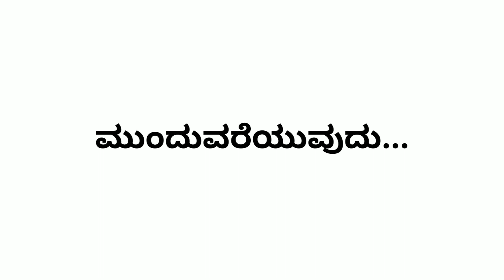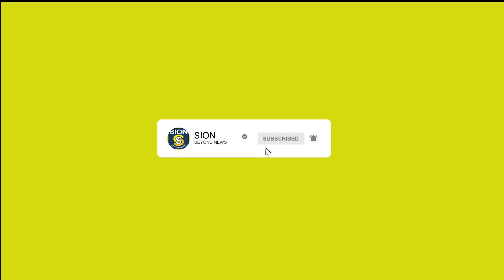ಚಿತ್ರ ಗಾರುಡಿಗ ಡಾ.ಗಿರೀಶ್ ಕಾಸರವಳ್ಳಿ | Sion beyond News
Girish Kasaravalli is an Indian film director, in the Kannada cinema, and one of the pioneers of the Parallel Cinema. Known internationally for his works, Kasaravalli has garnered fourteen National Film Awards, including four Best Feature Films; Ghatashraddha, Tabarana Kathe, Thaayi Saheba and Dweepa